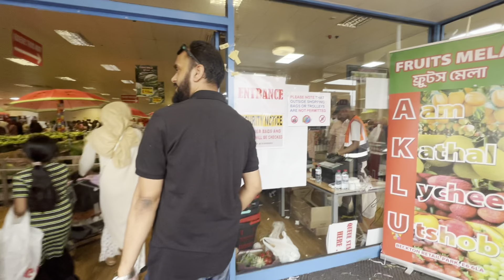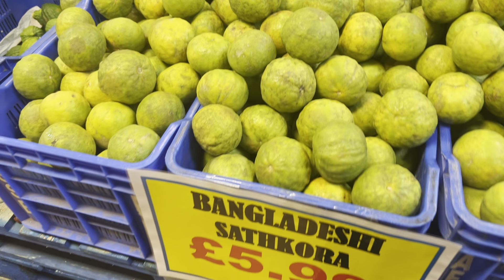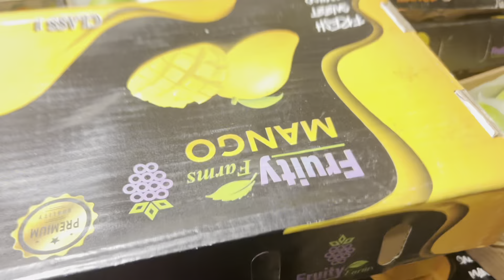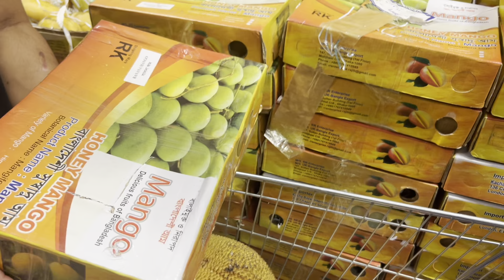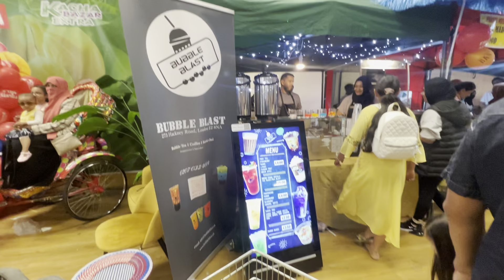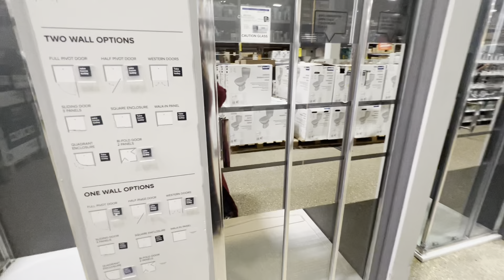Yah Allah! It feels Like I'm In Bangladesh | চলে আসলাম লন্ডনের সবচে বড়ো বাংলাদেশী ফলের মেলাতে 🇧🇩